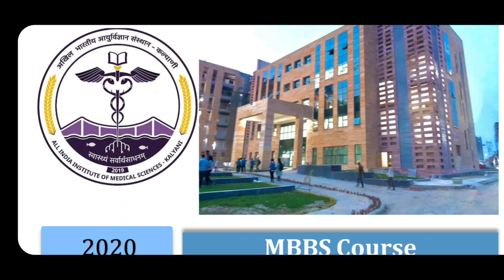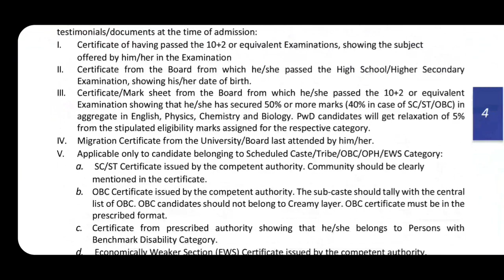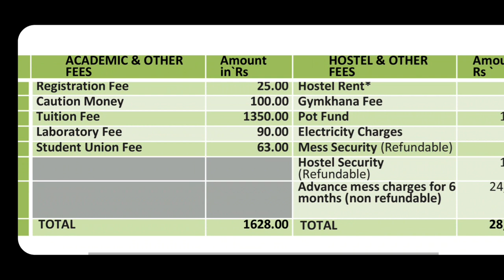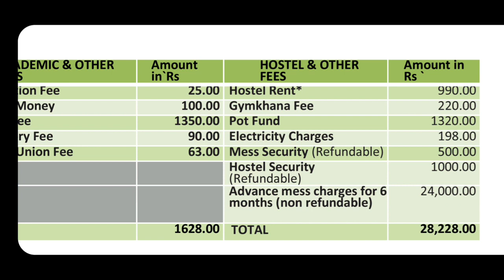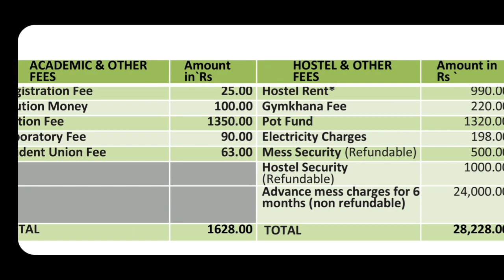AIIMS KALYANI : Fees Structure, Hostel Rent, Mess Charges | Increased or Not 🤔 | Subhojit Ghosh